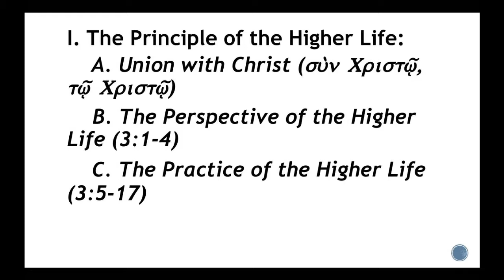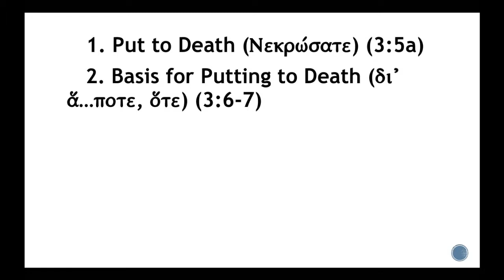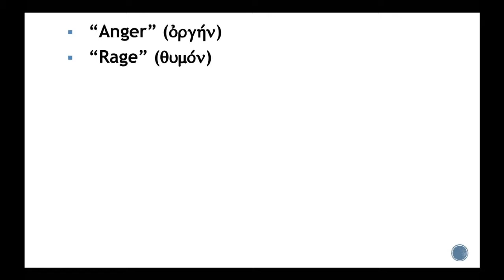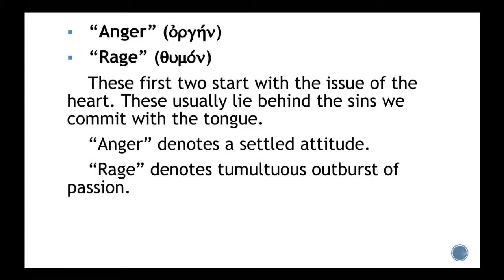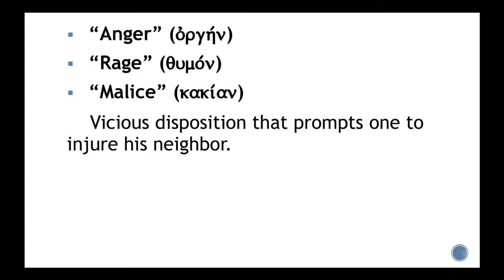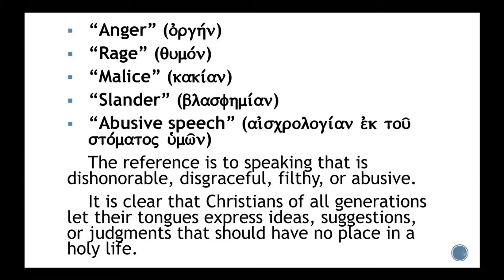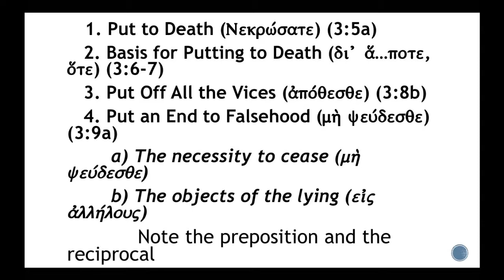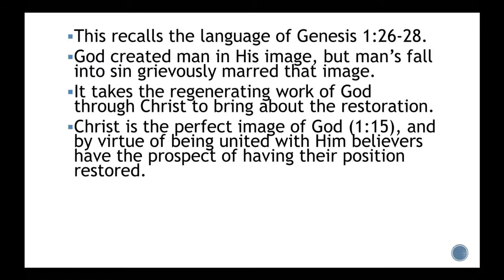Living a Higher Life Focused of Christ - Colossians 3:5-11 (April 5, 2017) #36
Living a Higher Life Focused of Christ - Colossians 3:5-11 (April 5, 2017) #36 - Captured Live on Ustream